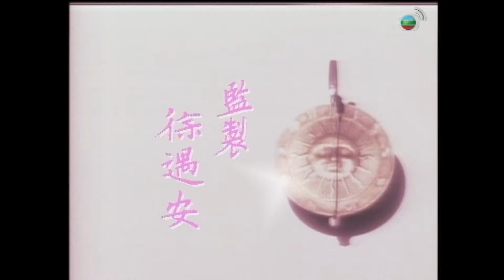TVB情境劇 | 真情831/1071 | 于洋(山青)薛家燕(好姨)私奔了 | 李司棋 | 劉丹 | 劉愷威 | 粵語 | 1999 | A Kindred Spirit